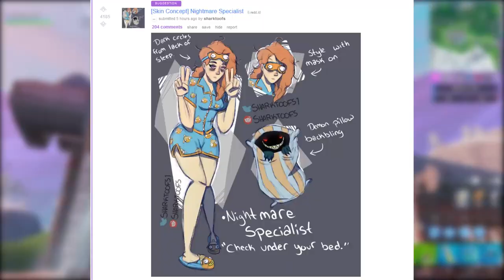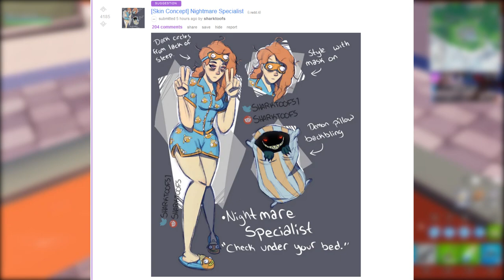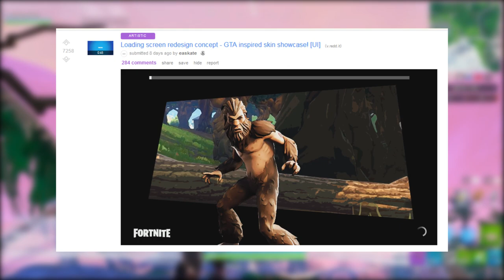FORTNITE Concepts - SKIN PEIXOTA e AUMENTAR VELOCIDADE?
Fala gurizada, Vagabbss aqui com mais um vídeo, e dessa vez mostrando algumas concepts do Fortnite Battle Royale, ideia de nova skin Peixota, estilos Caveirinha, novo consumível e muito mais. Espero que gostem :)

Informações dos aliados: @GAWKESPORTS